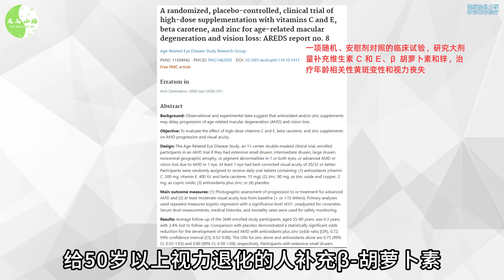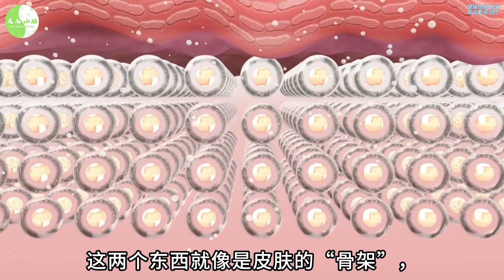你以为你知道维生素A？不只是对眼睛好！这些隐藏的好处让你大吃一惊！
维生素A不仅仅是对视力有益，它在人体的许多其他方面也发挥着关键作用。想知道维生素A还有哪些好处，请点击观看视频。

▼ 影片目录 ▼
00:00 维生素A全科普
00:30 强抗氧化剂
00:51 维护视力健康
02:10 支持免疫系统
02:47 保持皮肤的年轻健康
03:56 支持骨骼健康
04:46 促进生殖系统健康
05:27 促进胎儿健康生长
06:18 促进儿童生长发育
07:08 维生素A的2种来源
08:41 维生素A建议剂量